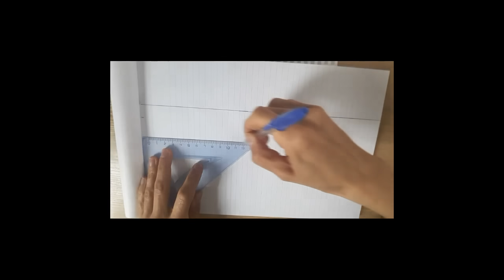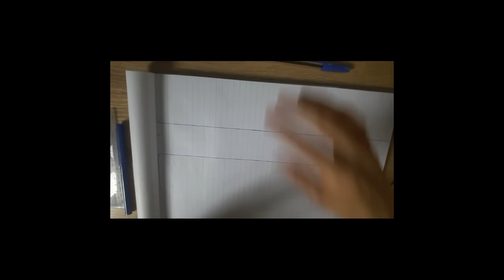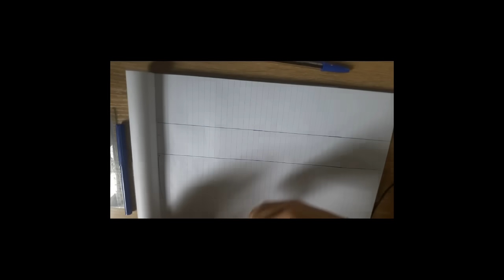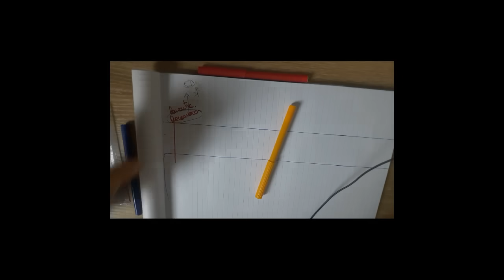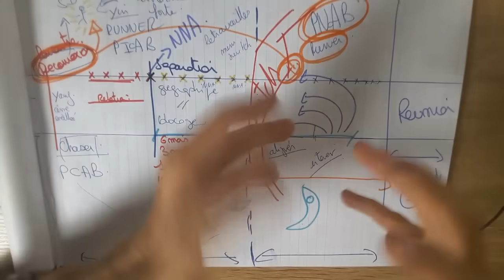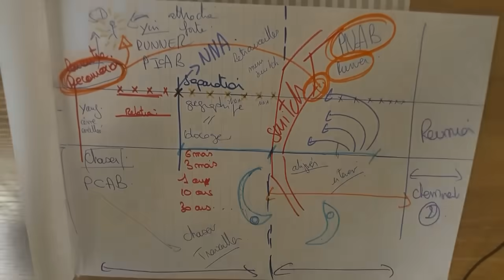Flammes Jumelles : Un switch, des switches, et que devient ma polarité??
Je vous reçois au sein de deux cabinets à Paris et en téléconsultation.
Spécialisée dans les dynamiques relationnelles et amoureuses, je propose des thérapies systémiques d'orientation analytique, des thérapies de couple et thérapies familiale.
L'hypnose thérapeutique et le RITMO (dérivé de l'EMDR) interviennent en complément de la thérapie dans le cadre de la prise en charge des traumatismes, syndrome post-traumatique, troubles anxieux, angoisse, addiction, phobies et troubles de la sexualité. .
🎧 Podcast : Deezer et Spotify
❤️ : Les Amours HP :
**ATTENTION**
"Flamme Jumelles" est un terme allégorique et métaphorique contemporain issue d'un courant de la pensée spirituelle multi-influencée et hétéroclite. Ce terme, qui renvoie à un parcours initiatique vécu à travers l’expérience amoureuse , évoque un « cheminement » de résilience à dessein de (re)trouver sa complétude (unicité originelle supposée) à travers le lien à l'autre (affectif et sexuel). Inspirée du mythe Platonicien de l'« Androgyne » (Discours d'Aristophane, Le Banquet), le « parcours Flammes Jumelles » invite à observer et théoriser une configuration amoureuse manichéenne (dialectique masculin/féminin) ainsi qu'à en proposer des projections multiples. En effet, cette métaphore philosophique qui évoque un des visages de l'amour, s'est vu enrichie dans les années 2000 d'un empilage d'influences diverses et variées dont un pan du Taoïsme (extrapolation des concepts Yin et Yang), du Bouddhisme (ajout des notions de vies antérieures et dette karmique), la cosmogonie Égyptienne entre autres, mais surtout de la pensée New Age dans les années 2000 et d'une large connotation ésotérique malheureuse. Aussi cette allégorie amoureuse a permis à toutes les pensées d'en proposer une interprétation. A travers ce concept, nous observons en réalité l'universalité des phénomènes liés à la blessure amoureuse dont la lecture investit tous les champs des sciences humaines et cognitives. Au-delà de la récupération dangereuse de ce concept par des formes de sectarisme idéologique ou dogmatismes spirituel, ce phénomène recèle une multitude d'expériences d'E.M.C passionnantes et significatives ainsi que le témoignages de toute une génération d'amoureux qui cherchent à percer le mystère de ce sentiment universel.

Beau chemin à vous, Sarah